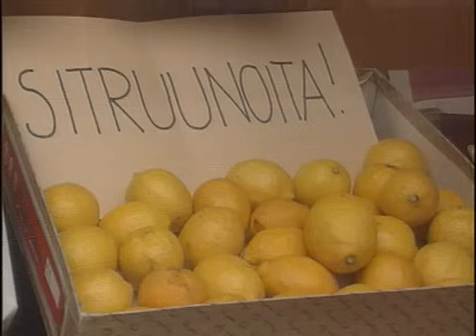Konstan Pylkkerö maistaa sitruunaa